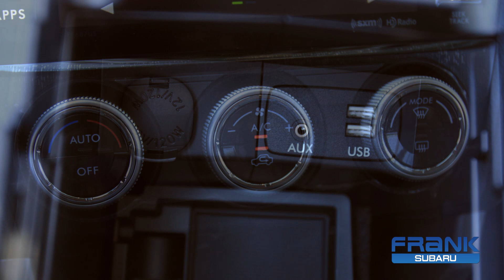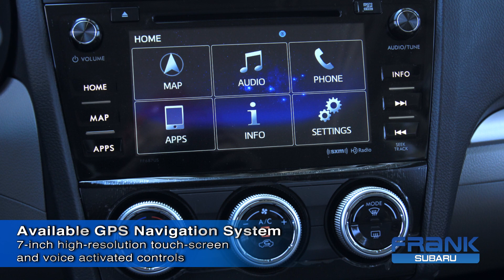2016 Subaru Forester | Virtual Tour | San Diego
Frank Subaru presents the new 2016 Subaru Forester Virtual Tour. Located in San Diego County, Frank Subaru can help with your new Forester purchase.